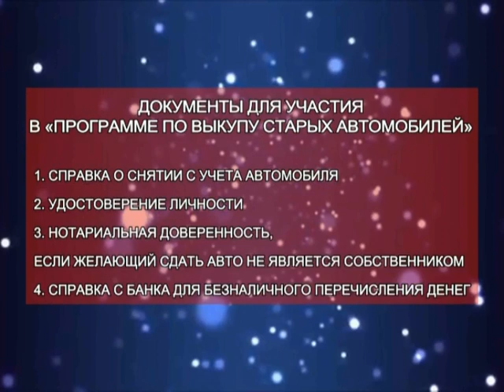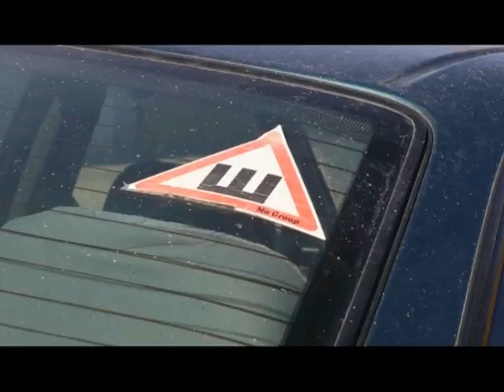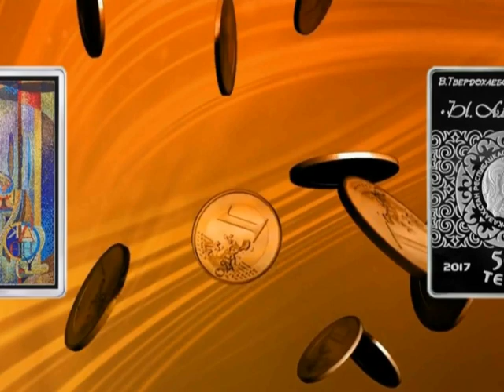Новости Балхаша 25.10.2017